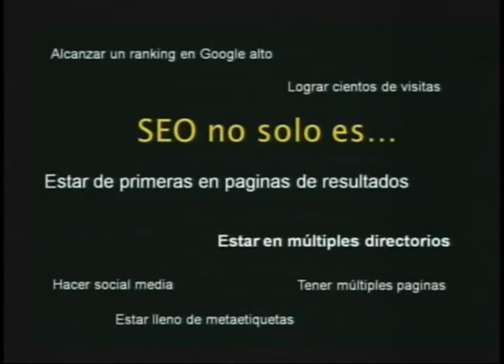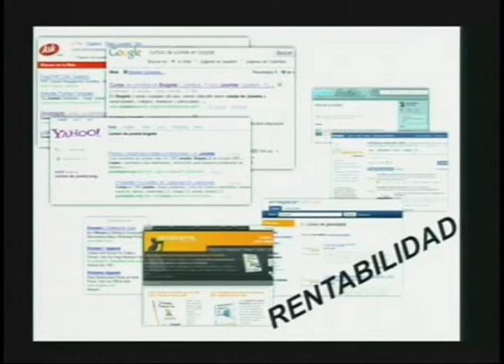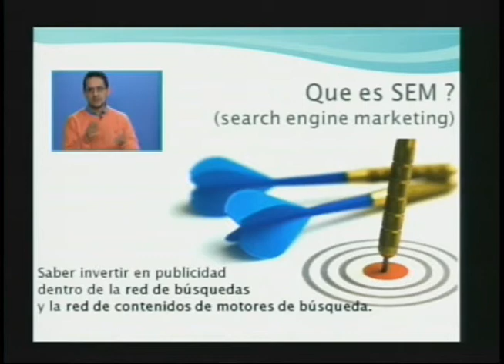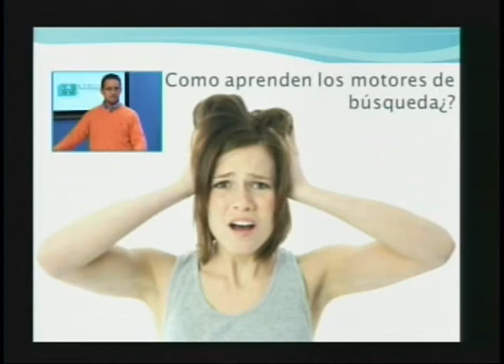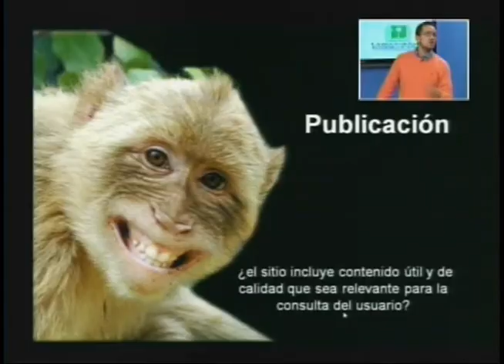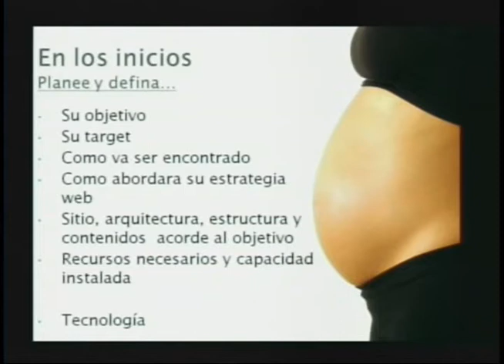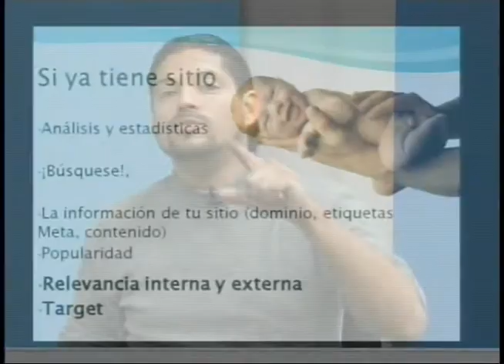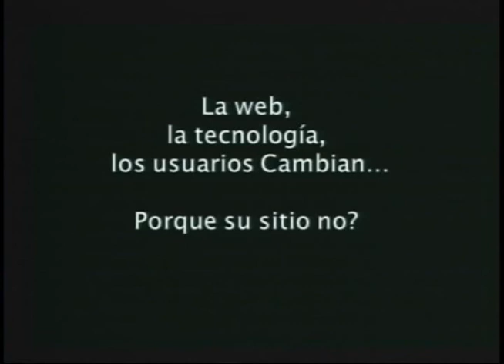Diplomado ecommerce: Introducción al SEO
En el Diplomado "Uso de Herramientas para el ecommerce", tuvimos de invitado a Edwin Bernal Holguín, asesor y consultor experto en web que nos contó varios tips interesantes sobre posicionamiento SEO, en palabras sencillas y con ejercicios claros y aplicados.